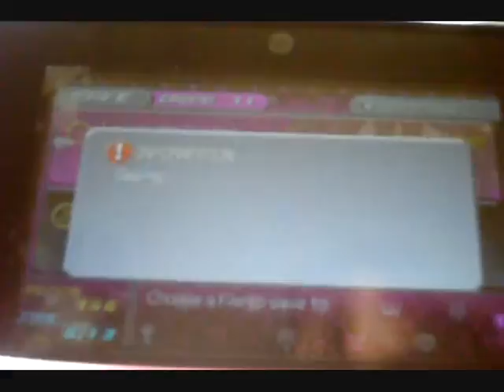let's play kingdom hearts 3d -part 16- shortness